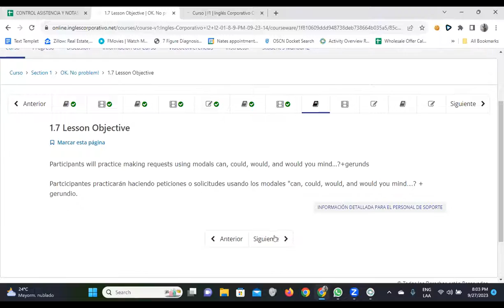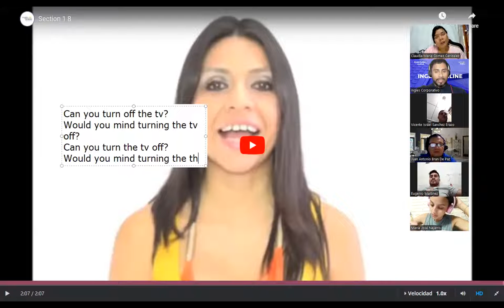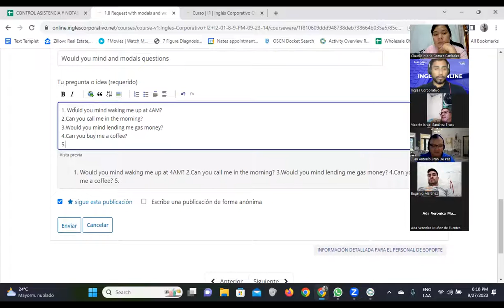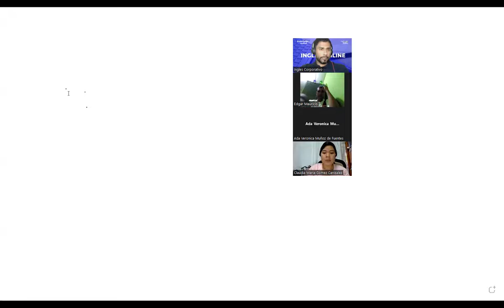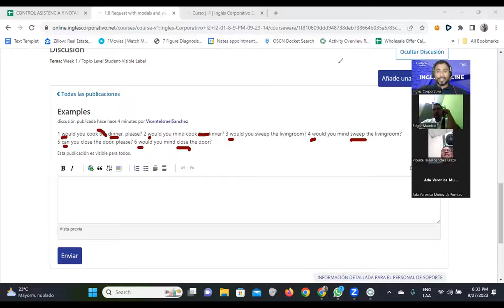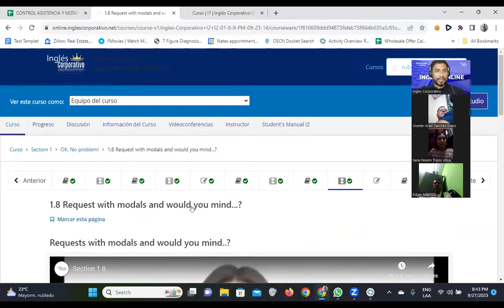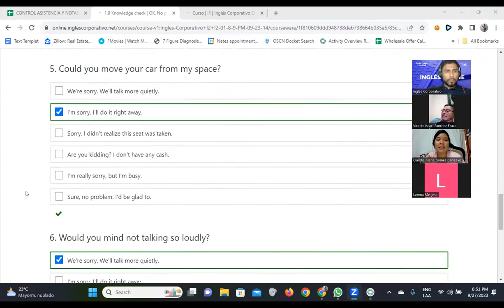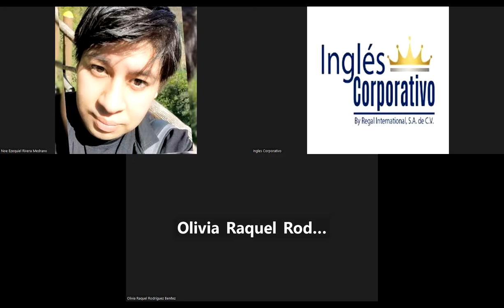SESION 3-27/09/2023-FI-REGA-101-Santos Vasquez-Would you mind questions